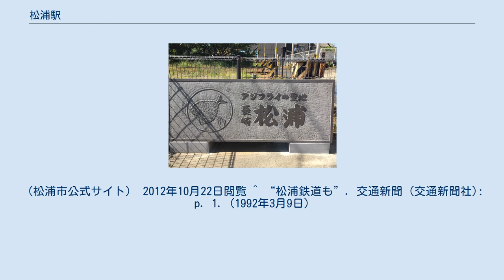松浦駅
2021年3月30日に松浦駅に設置された「アジフライの聖地 松浦」石工モニュメント 松浦駅（まつうらえき）は、長崎県松浦市志佐町浦免にある松浦鉄道西九州線の駅。
松浦市の中心駅で、国鉄時代には急行「平戸」の停車駅であった。
 単式1面1線と島式1面2線の複式3線ホームを持つ地上駅である。
構内踏切で連絡している。
 駅舎は木造の有人駅で、売店も設置されている。
有人駅ではあるが、改札業務は行なっていない。
当駅は直営駅ではなく駅業務はまつうら観光物産協会に委託されている。
 2003年（平成15年）改築の際「松浦交通センター」の名がついた。
松浦市内における西肥自動車（西肥バス）の廃止代替バスである松浦観光バスのターミナルとなっている。
2012年（平成24年）10月1日からは松浦バスセンターに発着していた西肥バスの路線バスも松浦交通センター発着に変更されており、定期券・乗車券等の発売場所も移転してきている。
 2010年（平成22年）5月に松浦高校美術部の生徒の手によって、当駅の駅名標が修復された。
 3番のりばは日中の一部列車が発着する。
かつては下り列車の一部も使用していたが、現在は上りのみになっている。
 松浦市の中心街が近い。
 1日の平均乗車人員は以下の通りである。
 西肥バスは松浦駅前、松浦市乗合バスは松浦交通センターの名称を使用する。
 ‹吉井・佐世保方面› ‹世知原方面› ‹平戸方面› ※佐世保駅前から御厨駅前発着の直通便が運行されていた（平日のみ4往復）が、2016年4月のダイヤ改正で全便が松浦駅前発着に変更となった。
 ‹伊万里方面› ^ “「アジフライの聖地 松浦」とは”. 松浦市. 2021年5月16日閲覧。
 ^ 松浦バスセンターが移転します。
交通新聞 (交通新聞社): p. 1. (1992年3月9日)